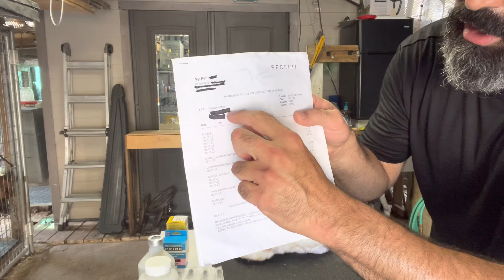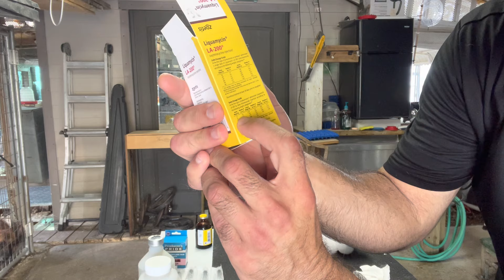Antibióticos para conejos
El antibiótico que yo uso para mis conejos 100% efectivo